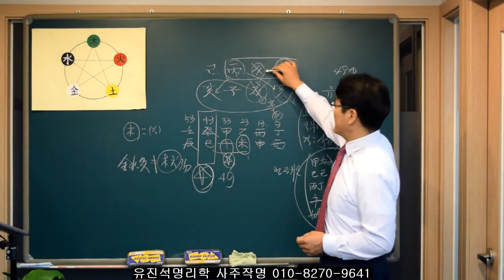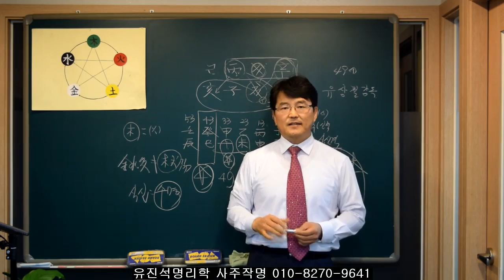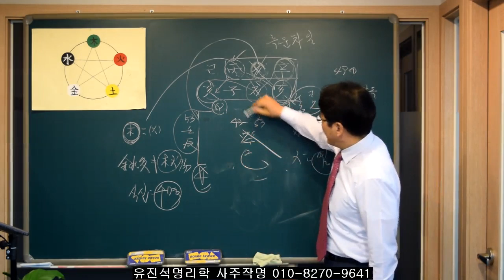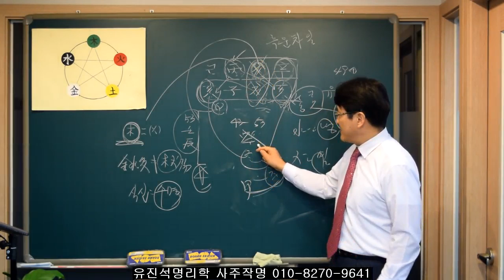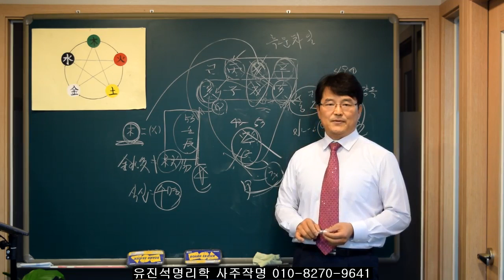143.유상철 신축년(2021년)이 입묘되는 악재해다.유진석명리학강의